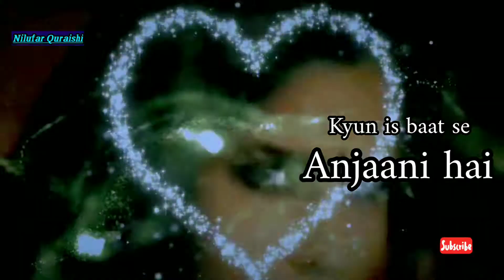Tu hai meri babydoll song for what's app status/katrina kaif/best friendship messeges for love one's